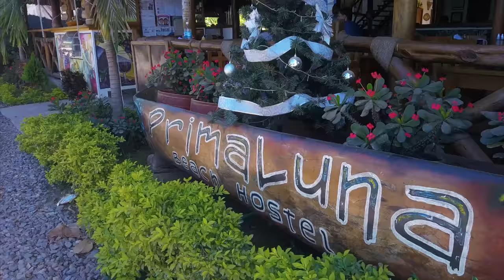Prima Luna Hostel in Palomino, Colombia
Primaluna is unique in that it appeals to backpackers on a budget as well as travellers looking for a bit more luxury during their stay. It offers a fun setting for young people looking to party but maintains a quiet atmosphere ideal for families with young children. It has a bar as well as a restaurant open from 7am to 10:30pm. The menu offers dishes that are a fusion between the Italian and the Colombian cuisine, a real pleasure for the taste (as homemade ravioli stuffed with robal, fresh tomato and shrimps or Mediterrean robal fillet with tomato sauce, black olives and parsley and many many more). The pride of the restaurant is the wood oven, ingredient of the crispy pizzas prepared at Primaluna’s. Musicians and artists from many different countries come to play their music and showcase their artwork. The staff is also able to arrange tours to popular local attractions like Cabo de la Vela/Punta Gallinas, Lost City, Indigenous Village, horseback riding, or tubing in the Palomino River. The bar offers happy hour on cocktails every day from 5pm-8pm as well as a karaoke night once a week.

Facilities: Swimming Pool, Pizzeria with wooden oven, Restaurant, Bar, Shared kitchen available to all the guests, Wi-Fi internet connection, Pool table, Garden with palm trees and tropical plants, Laundry service, Parking.

Primaluna Beach Hostel is located a few steps away from Palomino’a beach. The Carrera 6 is the main road to reach the sea from Palomino village. Palomino is located in the north of Colombia, close to the border between the Department of Magdalena and La Guajira, on the main coastal road connecting Cartagena to Venezuela. It is faced on the Caribbean Sea, at the foot of the Sierra Nevada of Santa Marta, whose majestic snowy peaks you can see from the village and the beach. It is located 70 km from Santa Marta and less than 70 km from Riohacha, the regional capital of Guajira. At Palomino you can relax on the beach waiting for the sunset with a cold beer in your hands or, for the most adventurous, it is possible tubing along the Rio Palomino which flows into the Caribbean, organizing excursions by bike or walking to the indigenous villages, or at the Tayrona Park and Ciudad Perdida (Lost City).

Each of the private rooms has a bathroom with shower, a mosquito net, a wall-fan, a large terrace and is faced on the pool and the garden. There are two superior private rooms with air condition. Furthermore, there are 2 dorms for 6 persons and one for 8 people, each with their own private bathroom with shower, two wall-fans and a terrace. Each bed is equipped with mosquito net and a locker with electrical plug where and you can recharge in complete safety and autonomy.

Primaluna Beach Hostel's Policies & Conditions:

Check in from 14:00 to 23:00 .

Check out from 7:00 to 11:00 .

Payment upon arrival by cash, credit cards. (we charge the fisrt night the day before your arrivals).

Taxes not included.

Please note Colombian citizens and foreigners living in Colombia need to pay 19% VAT

Cancellation policy: 5 days before arrival.

Breakfast included.

General:

No curfew.

Reception available from 07:00 to 23:00.You have to pay an extra cost of the 5% if you pay with the credit card.

You have to pay a deposit of 10.000 COP for the Key (just deposit) and for the towels (3.000 COP rent).

Please note that there is an extra charge for debit and credit card payments.

The Internet may fail sometimes because of the location of the property.

*description taken from HostelWorld